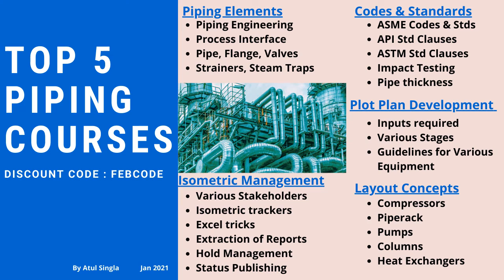Top 5 Piping Engineering Courses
🎓 Master Piping Engineering with our complete 125+ hour Certification Course Download e-Book : Piping Engineering
Dont miss the Piping Engineering latest Courses updated Learn-Refresh-Record the Fundamentals of Piping Engineering.

Piping supply
Piping Near me
Piping Course
OilandgasFundas Earn rewards while learning with EPCLAND

Happy Learning! 😊